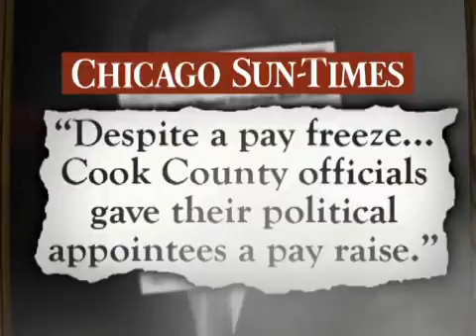Forrest Claypool - bad for Cook County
Forrest Claypool is running for Cook County Assessor as a reformer but his record reflects that of opportunism and greed. Claypool is the ultimate insider who is known for backroom deals, giving raises to his friends and then passing the burden on to the taxpayers. Forrest Claypool is not a candidate who should be having access to the Cook County Assessor's Office.